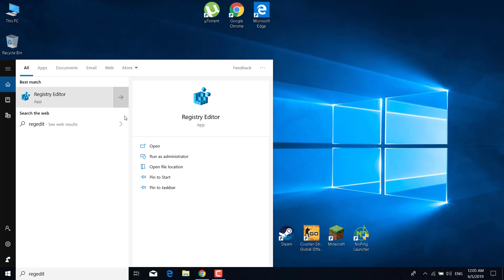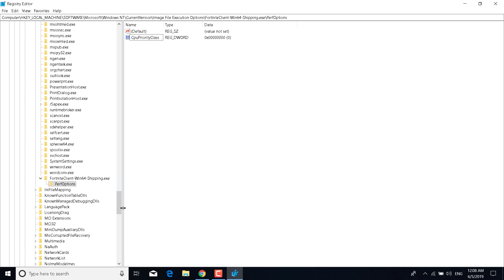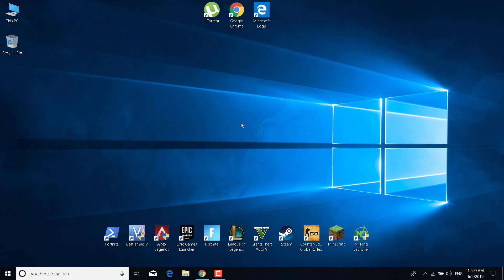How to SET Fortnite Priority to HIGH ! ( FIX Access Denied Error )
In this video, I show you how to set Fortnite Priority to High and Fix the "Access Denied" Error.
Lower your ping with NoPing.